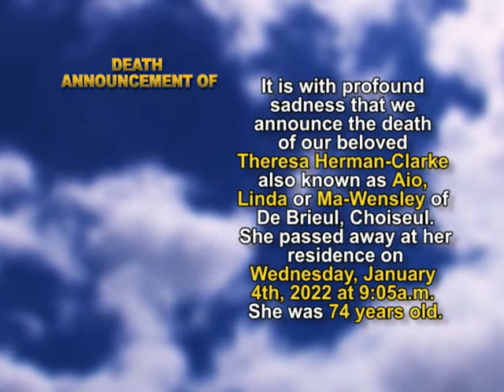Theresa Herman Clarke short